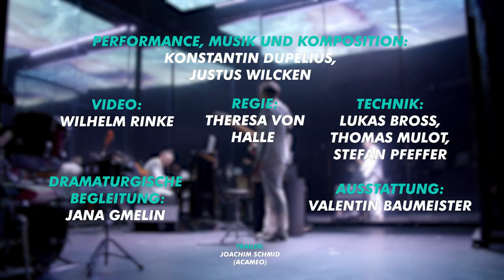BTW Wagner - Siegfried, bist du's? - TRAILER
OMG Schubert nehmen es mit dem Godfather of Musiktheater auf: Richard Wagner. Der Antisemit und Großkünstler, den die Nazis gut brauchen konnten, steht symptomatisch für eine Sehnsucht nach Überwältigung, Anrührung und Kitsch. Richard Wagner, der Märchenerzähler, zeigt sich als Urvater des Größenwahns und der Verschwörung Einzelner gegen die Welt, als Pächter der Wahrheit, als Neuerer der Heils-Prophezeiung. Dabei sucht Wagner die Wahrheit in der Vergangenheit. Doch was ist, wenn die Vergangenheit sich mehr und mehr als ein Sumpf der Fehltritte entpuppt, ein Untergrund, in dem jede Utopie langsam und qualvoll versinkt?

OMG Schubert fragen neben lauten und gewaltigen Tutti-Gewittern nach der Pause und begeben sich in eine weit entfernte Zukunft entkoppelt vom Heute, in reiner utopischer Harmonie, im Einklang mit der unendlichen Melodei. Wem gehört, was allen gehört? Das Duo wildert durch das Opernwerk von Richard Wagner und spinnt bekannte Motive zu einer neuen musikalischen Dramaturgie.

OMG Schubert sind Konstantin Dupelius und Justus Wilcken, die es sich zur Aufgabe gemacht haben, das Lied und das Lied-Duo kompositorisch und performativ neu zu denken und zu interpretieren. Als Multiinstrumentalisten, Sänger, Schauspieler und Komponisten wirken sie u.a. bei den Salzburger Festspielen, am Theater Freiburg, Staatstheater Hannover, Schauspielhaus Düsseldorf und Schauspiel Stuttgart.

Performance, Musik und Komposition: Konstantin Dupelius, Justus Wilcken
Regie: Theresa von Halle
Ausstattung: Valentin Baumeister
Video: Wilhelm Rinke
Dramaturgische Begleitung: Jana Gmelin

Trailer: Joachim Schmid (acameo)

Gefördert vom Fonds Darstellende Künste,